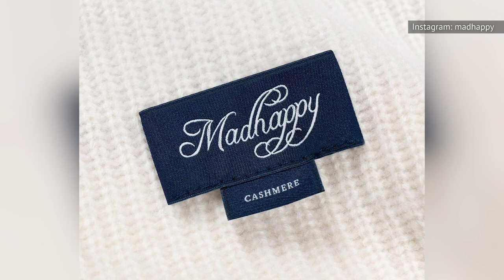Antonio Banderas' Daughter Grew Up To Be Absolutely Gorgeous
Antonio Banderas and Melanie Griffith’s marriage finally came to an end in 2015 when the couple amicably called it quits. The A-list pair were married for close to two decades but still remain close friends.

They also have a daughter together, Stella Banderas, who is all grown up now. Stella actually appeared on screen with both her parents in her father’s directorial debut film Crazy in Alabama back in 1999.

Today she is all grown up and gorgeous but it’s still unknown as to whether she will follow in her parents' footsteps. But here’s all there is to know about Stella Banderas.

Child of stars | 0:00
Stella! | 1:15
Half-siblings | 2:01
Personal life under wraps | 2:53
Close ties | 3:29
Crazy for Stella | 4:08
Learning the ropes | 4:38
Learning the ropes | 5:20
Mental health modeling | 6:02
Tippi Hedren's granddaughter | 6:35
Beauty brand stunner | 7:23
A new fragrance | 8:04